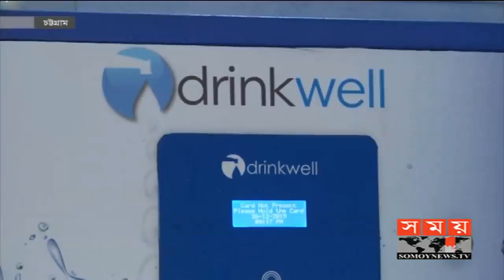Chattogram WASA launches Water ATMs